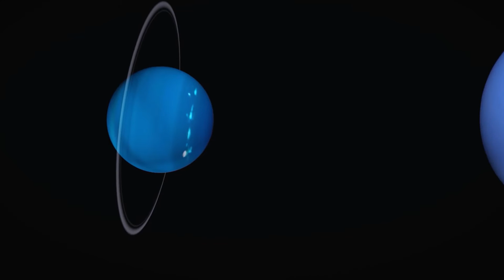Mix Relaxing Music#claming music&Soothing Instant Relief for Anxiety#stress#Sleeping Music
Mix  Relaxing Music
My New
Mix Relaxing Music    Entertainment channal . With th the Compliment,  We  will Apprised that,

 I hope you will be enjoyed this  Mix Relaxing Music Channel , Mix Relaxing Music
 Entertainment  ,
This path of life is challenge enough, without making mountains out of molehills, and yeah, we all see the craggy mountain of ice when we are afraid, triggered, maxed out emotionally... So instead of that high drama, breathe... let your energy come down to something softer... then breathe a few more times and watch that big 'ol scarface hill become something more friendly. Perception is everything. The only thing you can ever truly control is yourself, and that's something you can learn. So love everyone, including yourself... lay yourself down through the panic  We must be the calm mentors our children look toward for guid Meditation Sleeping Music
Calming Music with Beautiful Scenic Views of Hawaii for instant relief of Stress and Anxiety, there is also a smooth water sound running in the background to assist with sleep and relaxation as well as meditation. The video is also ideal for studying as the calming sounds will help you focus. I have compiled a scenic collection of beautiful nature views to assist with relaxation, as nature has a positive impact on the mind, it raises your serotonin to make you feel better. If you are feeling anxious this video will soothe your nerves.
 She let the sound of birds fill her ears instead of the ticking of clocks. Here ten minutes was a long time and so the day stretched out like a small eternity. She couldn't stop bad things happening in the world even if she tuned into the news twenty-four-seven, it could only make her more anxious, more fearful. In her quiet contemplation she could think about love, the people she cherished and what was right with her life. She felt like God's whisper was in the trees. Once found this happiness would Sleep Music
Mix Relaxing Music, Sleep Music, Stress Relief Music, Spa, Meditation, Yoga, Zen, Sleeping Music
I hope you will be enjoyed this  Mix Relaxing Music Channel , Mix Relaxing Music  Entertainment,
Message from the composer and creator of Mix Relaxing Music
I am a composer from Pakistan and I started this new channel with a simple vision to create a place that you can visit whenever you want to sit down and relax. I compose music that often can be described as sleep music, calm music, yoga music, study music, peaceful music, beautiful music and relaxing music. I love to compose music and I put a lot of work into it.

Composer for Mix  Relaxing  Music

There will be many more to Watche in Mix  Relaxing Music .
Dear Friends with the Smiling face

Your support is greatly appreciated to me
Have a great day! Smiling face with smiling eyes and lovely heart

mix relaxing music#relaxing music#meditation music
other search

 Mix Relaxing Music